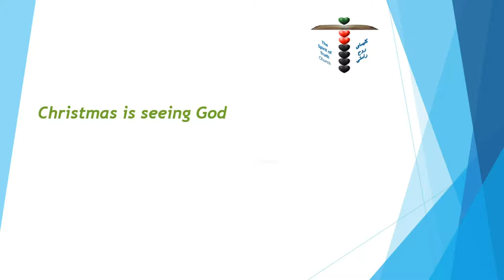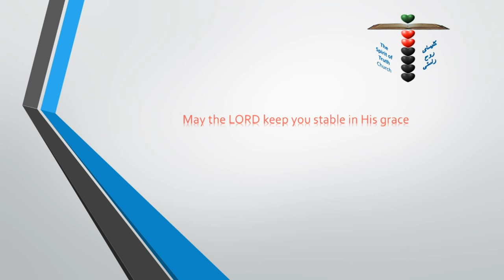Christmas is seeing God by Pastor Peter McNeilly